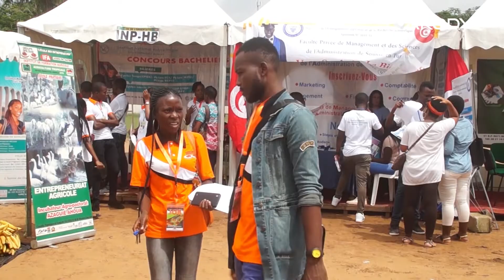Akody au Salon International de l'Orientation